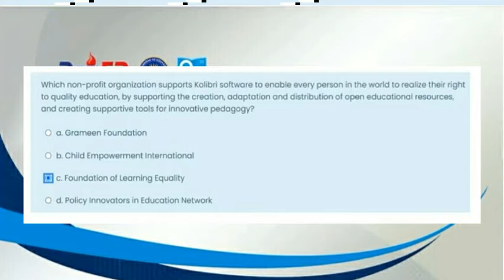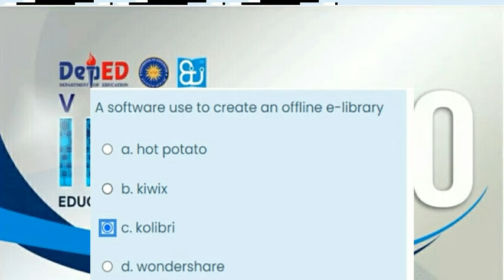VINSET 2.0 -DAY 1 SECOND SESSION - ANSWER KEY - Guide in Answering Exit Quiz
VIRTUAL IN-SERVICE TRAINING 2.0.

This video provides a material which will help teachers in taking the EXIT QUIZ in the different Sessions in VINSET 2.0.

Answer key is provided which serves as their guide in aswering each of the question in the quiz.

You may also join our facebook groups